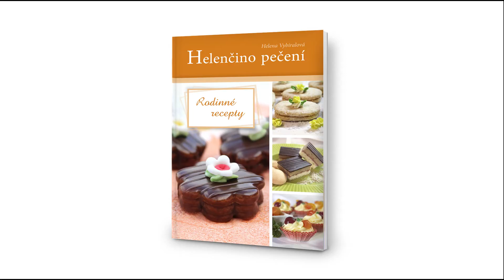Helenčino pečení / Rodinné recepty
Čtvrtá kuchařka z řady Helenčino pečení vyšla v říjnu 2016.